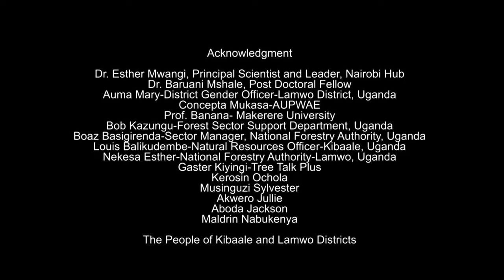Women’s rights and forest tenure reform in Uganda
Uganda’s forest policy of 2001 expresses the government’s commitment to gender equality. This includes increasing women’s security of tenure over forest resources with forest tenure reforms. Various stakeholders offer their perspectives on how forest tenure reforms are affecting women, and ways that women’s participation, benefits and secure access to land and trees can be improved, given cultural realities. The video is part of a series on the implementation of forest tenure reform in Uganda, which emerged from the Global Comparative Study on Land Tenure Reform, led by the Center for International Forestry Research (CIFOR) and facilitated in Uganda by the Association of Uganda Professional Women in Agriculture and Environment.